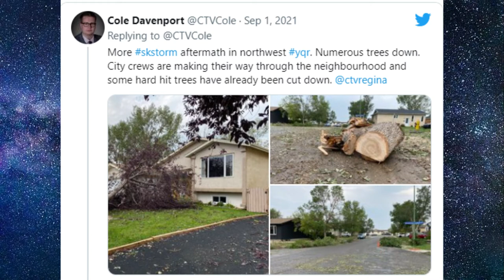Apocalypse in canada ! stones from the sky hit Regina canada ! Hailstorm struck Regina, Saskatchewan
A late summer storm tore through Regina on Tuesday night, golf ball-sized hail and winds over 90 kilometres per hour, according to a preliminary report from Environment and Climate Change Canada (ECCC).

According to the report, Regina saw wind gusts as high as 93 kilometres per hour and hail as big as 4.5 centimetres. ECCC said it received reports of localized flooding.

stormdecoder: this channel is all about Natural disasters news every day. Disaster September 1-2. Live news live about bad weather and climate change. Earth's pain will cleanse the Planet from the humanity. In the world in a day about severe nature. Catastrophes are here and now. Global warming is not far off.

in this channel we upload daily videos about Natural disasters ,daily weather update about the world and we share the videos about apocalypse hapening around the world .We publishes videos of weather eyewitnesses about climate change on Earth due to global warming.

On channel Storm decoder you will see videos of such natural disasters: flood, storm, hurricane, tornado, eruption, earthquake, tsunami, wildfire, landslide, hail and others.here are the list of the catagory in which we share the videos on daily basis.

A natural disaster is a destructive natural or natural-anthropogenic phenomenon, or a process of significant scale, as a result of which a threat to life and health of people may arise or arise, the destruction or destruction of material values ​​and components of the natural environment may occur. Natural disasters can occur both independently of each other and in interconnection.

Climate change has already begun. Humanity will destroy Mother Nature. Extreme weather caught on camera.